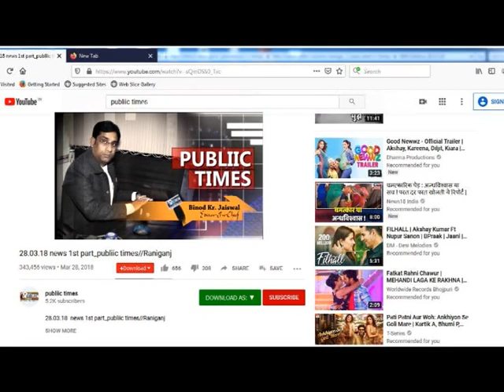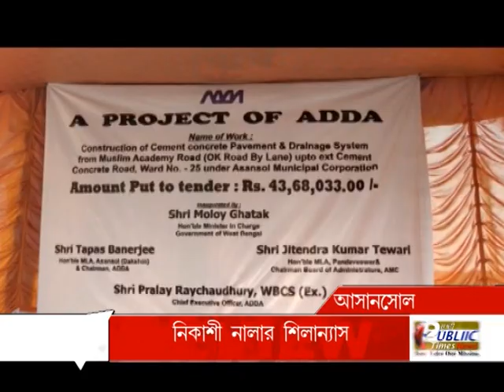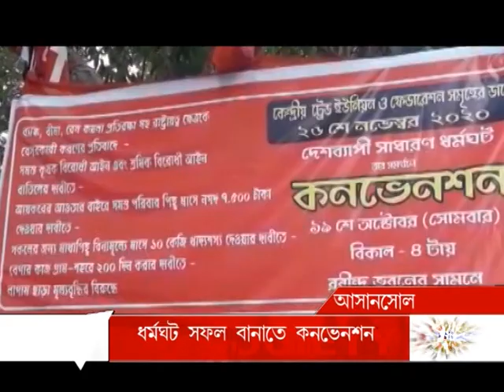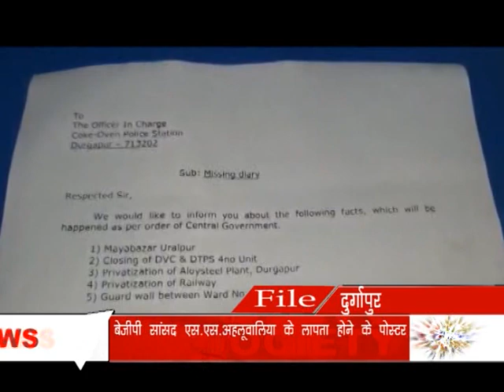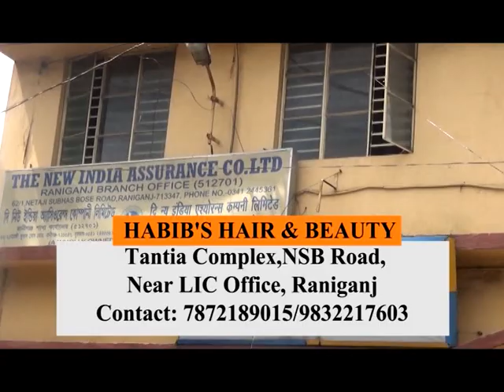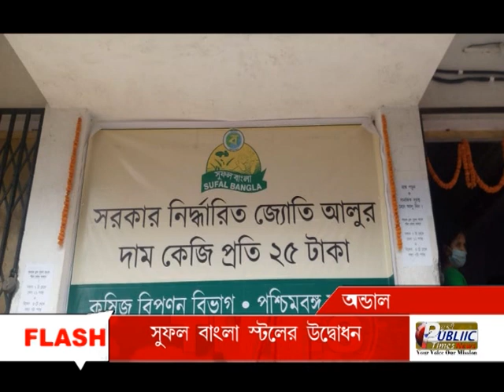PASCHIM BARDHAMAN NEWS 19.10.2020 PUBLIC TIMES